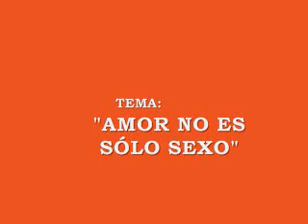Tito Rodríguez - Amor no es sólo sexo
El tema,de la autoría de Julie Ruffino,está incluído en el álbum "Inolvidable",grabado para su sello disquero TR.Además,está incluído en la compilación "The Best of the Best",lanzada en 1995 bajo el sello SDI.